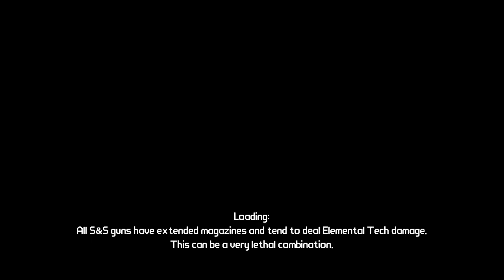SN03E01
"Mamy do czynienia z postapokaliptyczną scenerią, a całość w bardzo wyraźny sposób nawiązuje do filmowej trylogii Mad Max. Na skolonizowanej przez ludzi planecie Pandora rezydują potężne bestie. Gracze wcielają się w jednego czwórki bohaterów i przyjmują od mieszkańców kolejne zadania, w większości polegające na eliminacji wrogów. W grze zastosowano system tworzenia broni z kilkudziesięciu różnych elementów, dzięki czemu każdy egzemplarz różni się nieco od innych. Dużą rolę odgrywają też pojazdy, którymi możemy sterować."